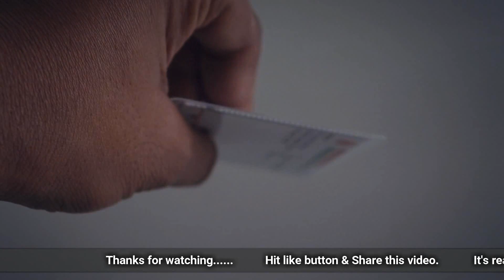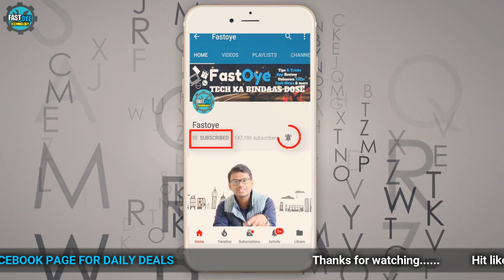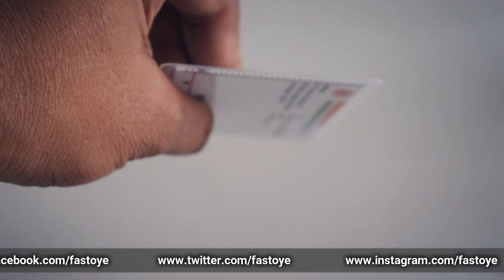आधार कार्ड वालो के लिए बहुत जरूरी सूचना l Important News For Aadhaar Card Users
Hello dosto..yadi aapke paas aadhaar card hai to ye video jaroor dekh
This video all about
1. AAdhaar card
2. Aadhar card Download
3. AAdhar card safety
4. aadhar card hindi
5. Latest News
6. Aadhaar card Update